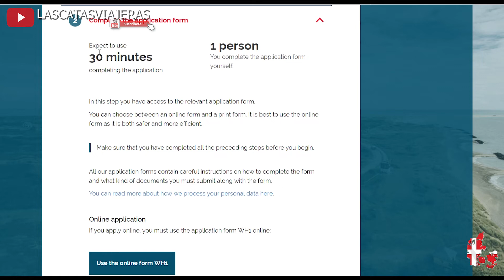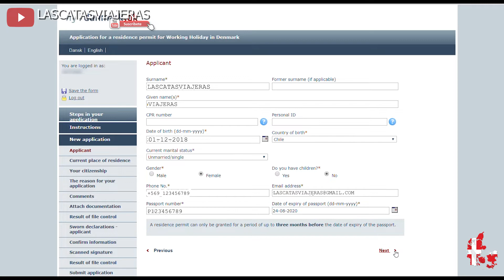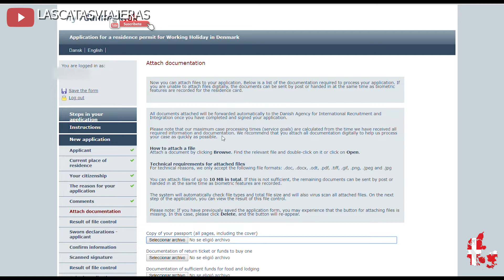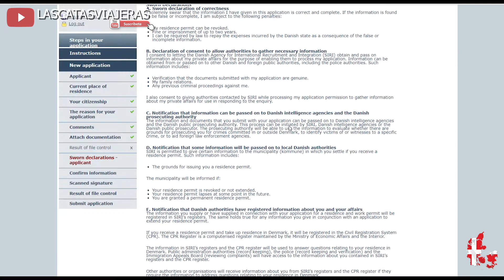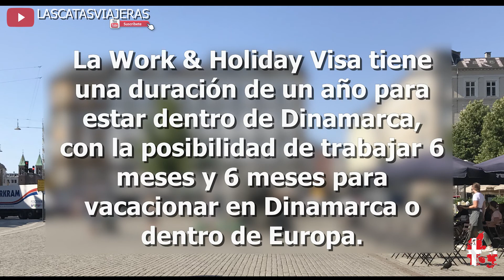Como Postular Work & Holiday Visa Dinamarca "ÉXITO" (Leer la información adicional abajo del vídeo)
Cómo postular online a la visa WH Dinamarca.

Antes de comenzar deben saber que hay dos métodos para postular y obtener esta WH, la primera es postulando online, y es éste método el que vamos a explicar en detalle en el vídeo ya que fue de esta forma que nosotras obtuvimos nuestra visa, la segunda es postular de forma presencial con la agencia VFS global. Si deciden postular con esta agencia deben tener en consideración que debe pagar una suma importante de dinero para que les entreguen su visa aprobada, en cambio si postulan online esto es gratis.
Ambos métodos tienen sus pro y sus contra:

Postulación Online    v/s    VFS Global

A favor de la Postulación Online
Este proceso es gratuito y mientras esperas la aprobación de tu visa puedes ir conociendo la ciudad y sus atracciones turísticas a la vez que te vas ambientando del sistema.

En contra A favor de la Postulación Online
Debes tener paciencia y esperar por tu visa estando en Dinamarca y dependiendo de la fecha en la que llegues puede demorar entre dos semanas y un mes.

A favor de la VFS Global
Llegas con tu visa lista a Dinamarca lo cual te permite ahorrar tiempo ya que puedes empezar a tramitar tu CPR
inmediatamente y por ende comenzar tu búsqueda de trabajo.

En contra de la VFS Global
Debes pagar alrededor de $500.000 CLP a la agencia para que tramite la visa por ti.

Yo postule online ya que con lo que cobra la agencia VFS Global podía vivir un mes en Dinamarca y adaptarme a lo que significa salir del confort de tu hogar y encontrarse en un lugar completamente nuevo y desconocido.